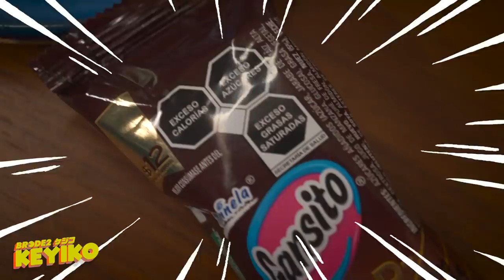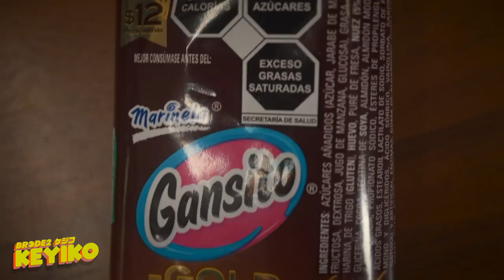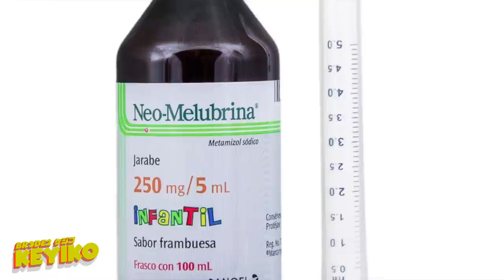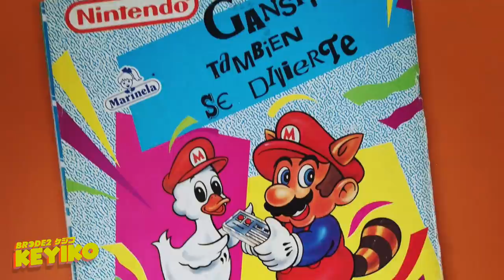Probando pastelillos: GANSITO GOLD 🦢✨ - BRCDE2 Keyiko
En esta edición de BRCDE2 Keyiko nos aventuramos a probar los nuevos GANSITO Gold, una versión aumentada del popular pastelillo. Aquí nuestro veredicto final.

Sigue a @BRCDEvg para más contenido